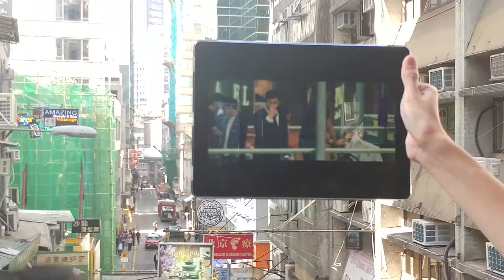《逆向誘拐》電影場景導賞圑P5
黄浩然導演講解酒店拍攝情況。(電影朝聖 x 活現香港 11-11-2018)